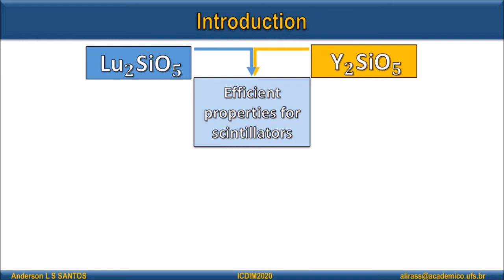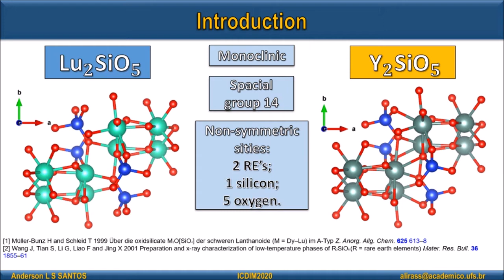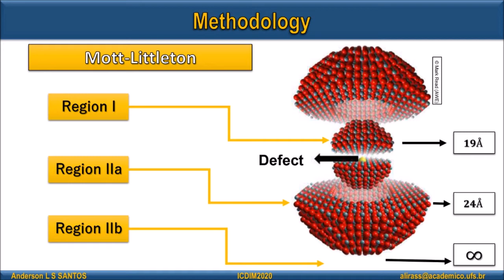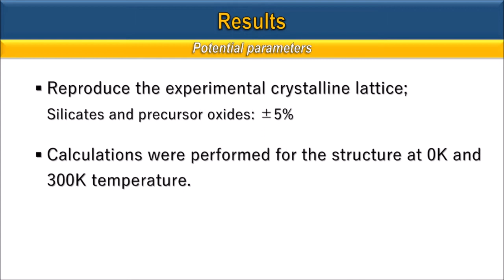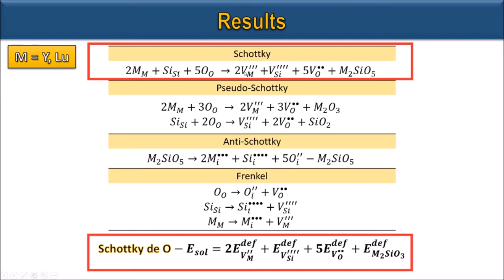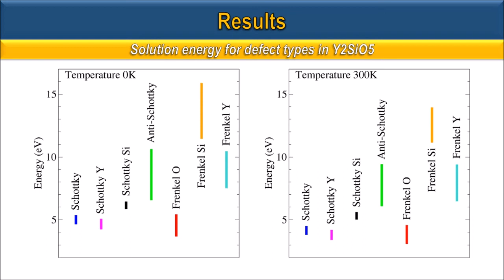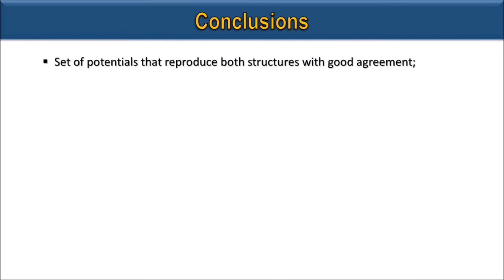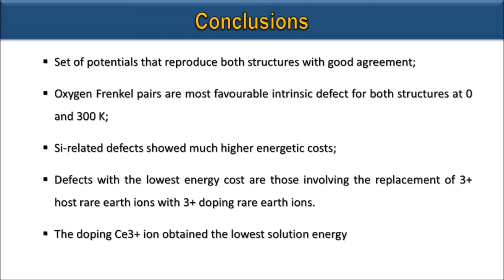Abstract #79 - ANDERSON LIRA DE SALES SANTOS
COMPUTATIONAL MODELLING OF ORTHOSILICATES Lu2SiO5 AND Y2SiO5 DOPED WITH TRIVALENT RARE EARTH IONS

Anderson Lira de Sales Santos, Eduily Benvindo Vaz Freire, Giordano Frederico da Cunha Bispo, Zélia Soares Macedo, Mário Ernesto Giroldo Valerio